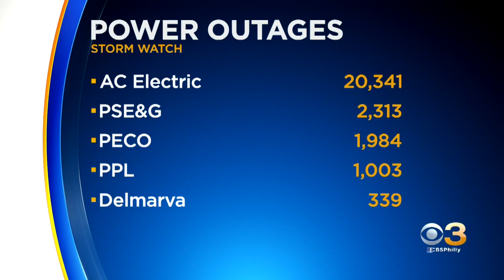Thousands Without Power After Storms Sweep Through Region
More than 20,000 AC Electric customers are without power.